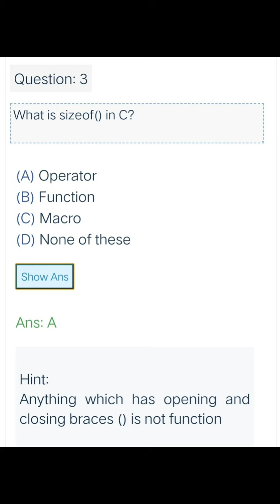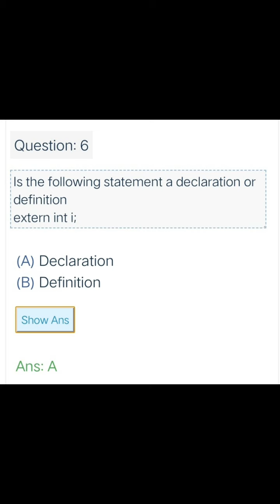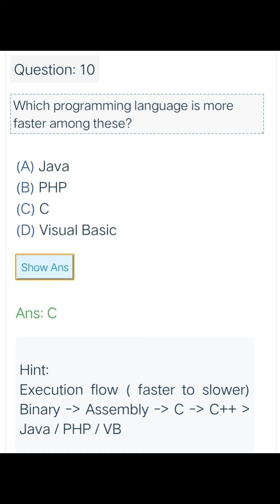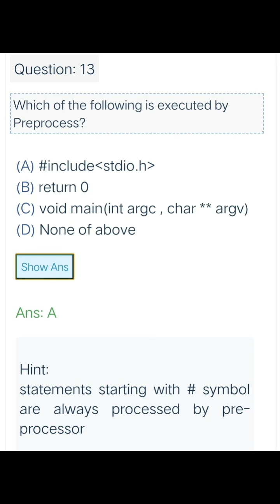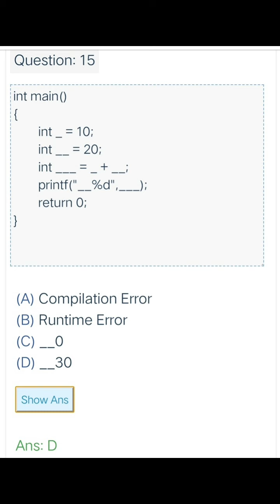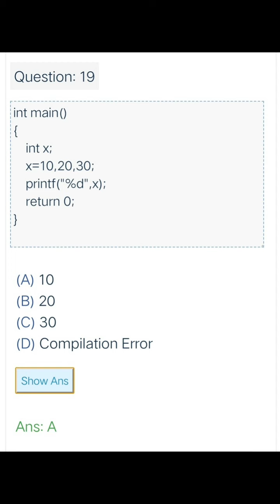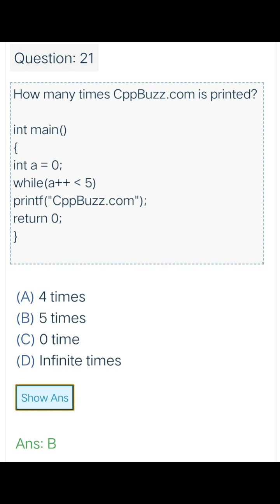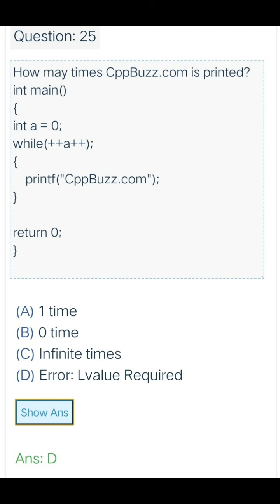C language mcq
For practice in competition exams
For BCA MCA HTET NET